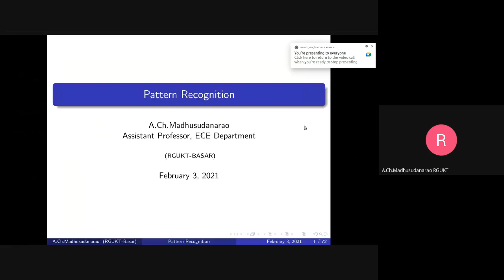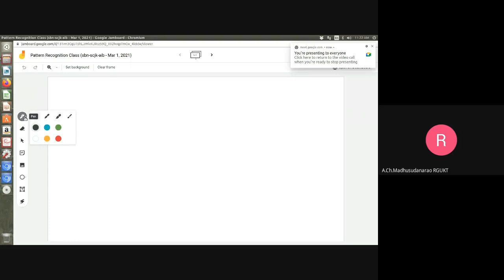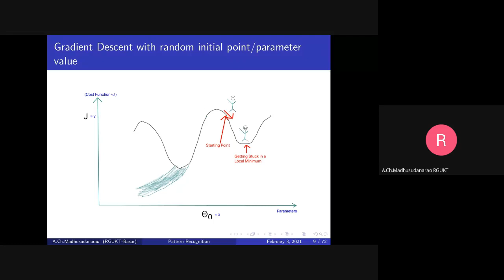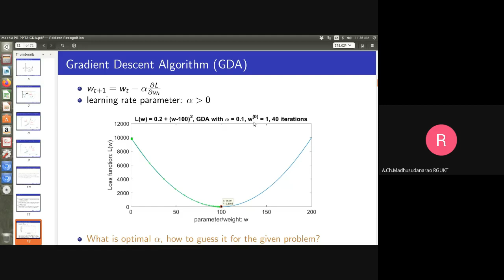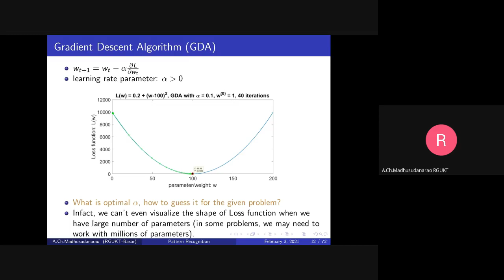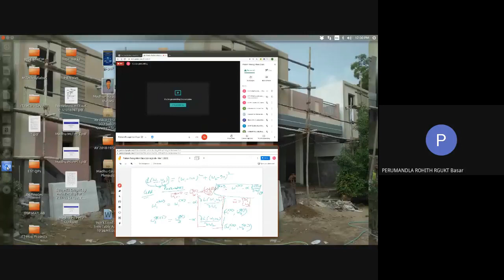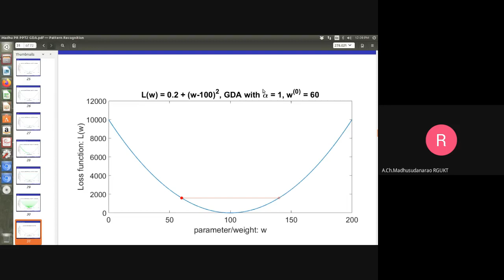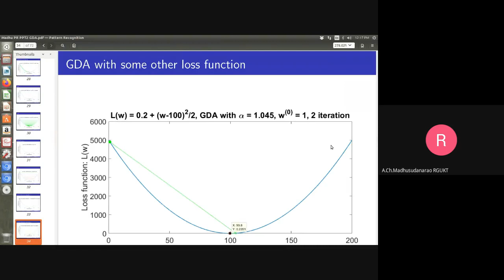Lec#8 Gradient Descent Algorithm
Gradient Descent Algorithm